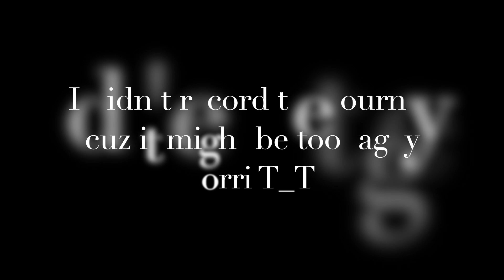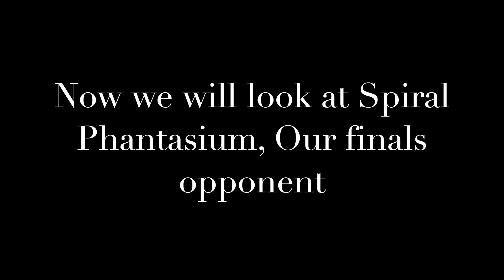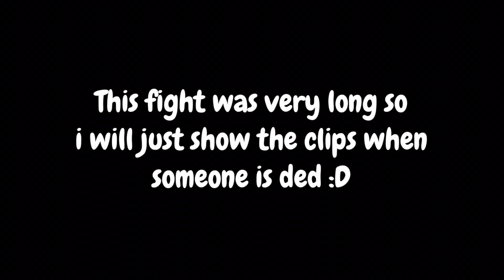[Blox Fruits] Winning in Eeechan's 3v3 tourney!!!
Thanks to @EeechanYT for hosting and the clips.
Thanks to @swiftlysky and FxkeLean for helping me.